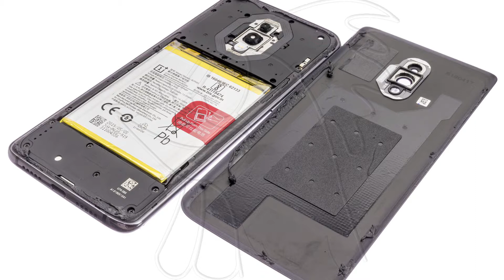Guía del OnePlus 7: Cambiar conector de carga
Guía con todos los pasos necesarios para que cambies tú mismo los componentes del OnePlus 7 (GM1903).